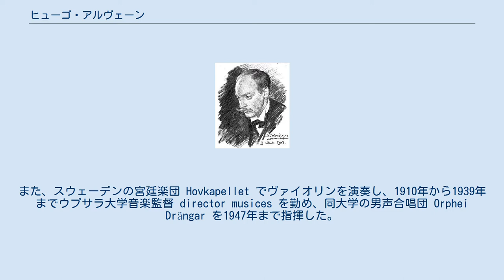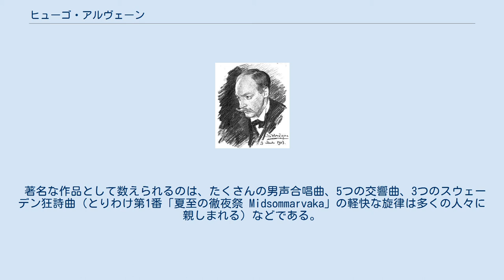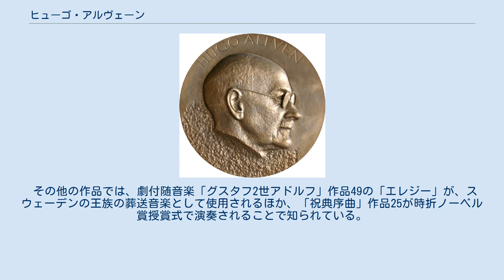ヒューゴ・アルヴェーン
ストックホルムにあるアルヴェーンの記念碑 ヒューゴ・アルヴェーン（ Hugo Emil Alfvén, 1872年5月1日 - 1960年5月8日）は、スウェーデン・ストックホルム出身の作曲家、指揮者、ヴァイオリニストおよび画家。
同年代のヴィルヘルム・ステーンハンマルとともに、スウェーデンの主要な作曲家の一人として知られる。
 1887年から1891年まで（15-19歳）ストックホルム音楽院に学びながら、ヨハン・リンデグレンの個人指導を受ける。
生涯を通じ、指揮者としてヨーロッパを巡演した。
また、スウェーデンの宮廷楽団 Hovkapellet でヴァイオリンを演奏し、1910年から1939年までウプサラ大学音楽監督 director musices を勤め、同大学の男声合唱団 Orphei Drängar を1947年まで指揮した。
 デンマーク人の画家 ペーダー・セヴェリン・クロイヤー（Peder Severin Krøyer :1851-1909）の妻で女性画家の マリー・クロイヤー（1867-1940）と関係をもち、クロイヤーの離婚後、1912年に結婚するが、1936年に離婚した。
アルヴェーンと再婚した折には Marie Triepcke Krøyer Alfvén と名乗った。
 アルヴェーンの作品は、かなり伝統的な後期ロマン派の語法を示しており、色彩的な管弦楽法やしばしば標題的な傾向、また、スウェーデンの風景を呼び覚まそうとする意欲が見出される。
あらゆるジャンルに手を染めたステーンハンマルとは対照的に、アルヴェーンは本質的に管弦楽の作曲家であった。
 著名な作品として数えられるのは、たくさんの男声合唱曲、5つの交響曲、3つのスウェーデン狂詩曲（とりわけ第1番「夏至の徹夜祭 Midsommarvaka」の軽快な旋律は多くの人々に親しまれる）などである。
また、数々の舞台音楽（劇付随音楽・バレエ音楽）を作曲した。
 その他の作品では、劇付随音楽「グスタフ2世アドルフ」作品49の「エレジー」が、スウェーデンの王族の葬送音楽として使用されるほか、「祝典序曲」作品25が時折ノーベル賞授賞式で演奏されることで知られている。
 5つの交響曲は、年代を追って作曲家の音楽的な進歩を示している。
このうち第1番から第4番までは、現在、数回録音されている。